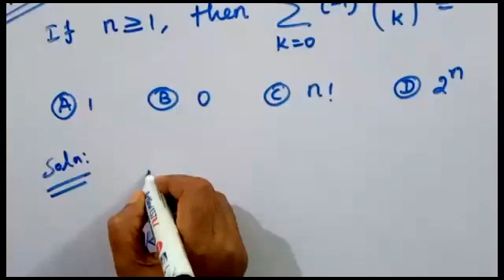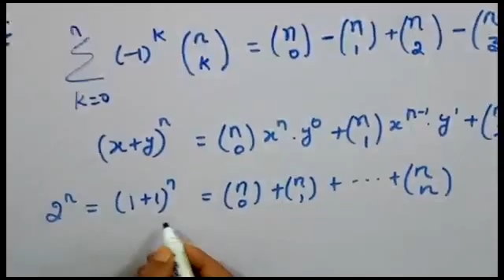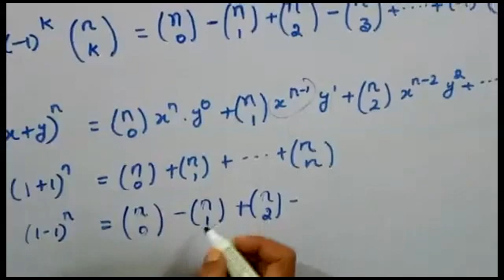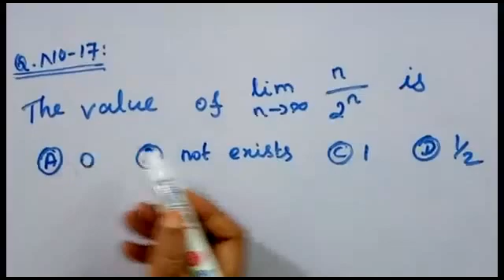Ph.D ENTRANCE/CONVERGENCE OF THE SERIES/SEQUENCES AND SERIES /TAMIL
In this video we have discussed bdu phd entrance previous year questions
1. convergent of the series
2. limit of the sequence